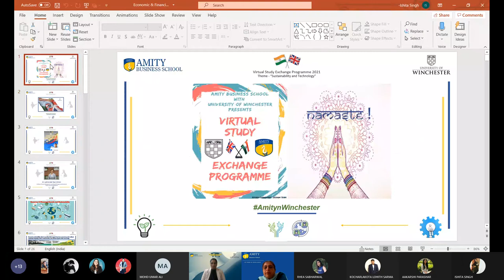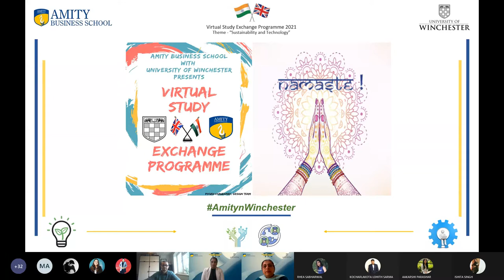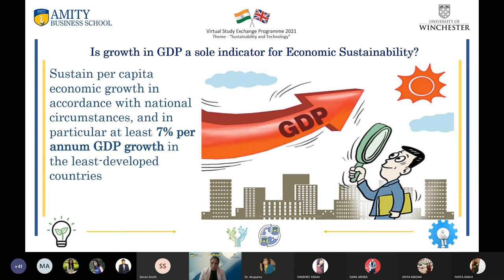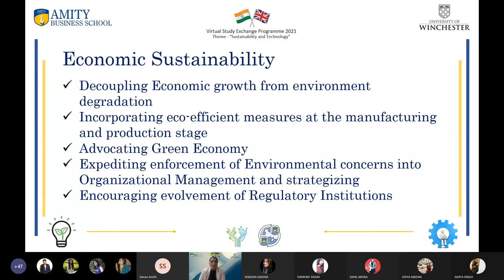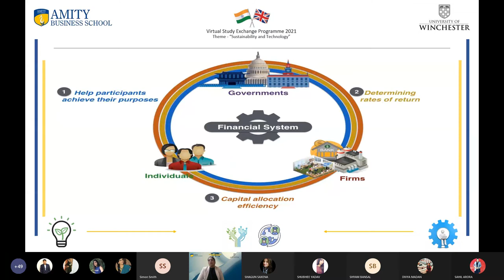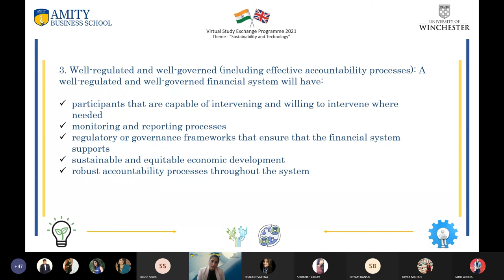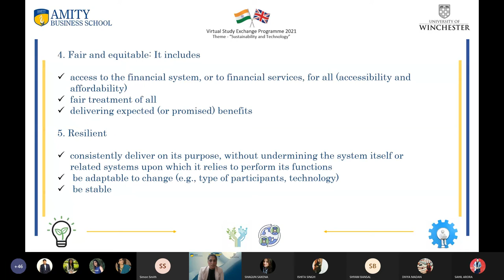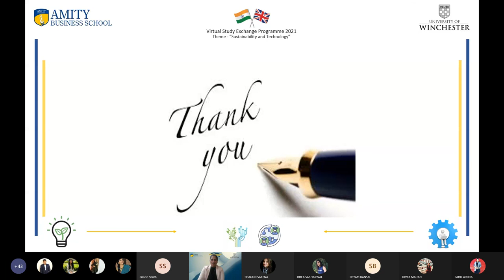Webinar on Economic and Financial Growth Sustainability | Amity Business School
Amity's Virtual Student Exchange Programme organised a thoughtful lecture on Economic and Financial Growth Sustainability. The lecture focussed on the Financial nature of sustainability. Very informative and interesting, the seminar was much appreciated by pioneers from Winchester and students from Amity.